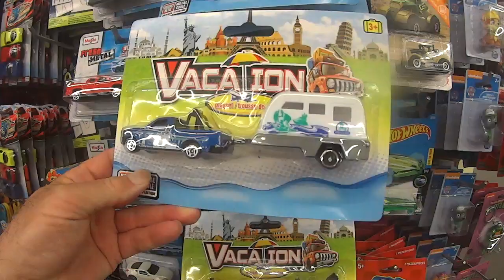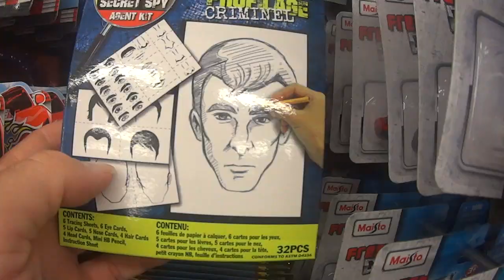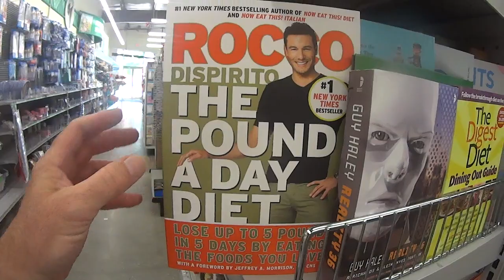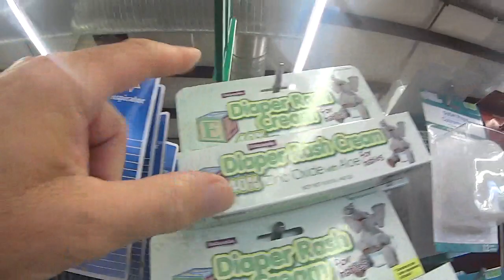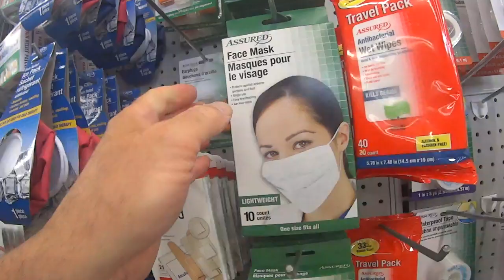Camo Dave Dollar Tree May 2019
Shopping for my favorite nomads and trolls at the Bottom Of YouTube. Is that Glenda Sully?

Camo Storm Meet Up, May 18, 6 PM, Dockside Margaritas, Disney Springs, Orlando